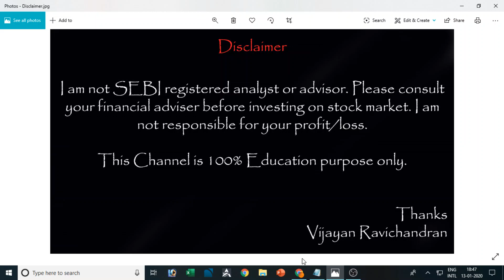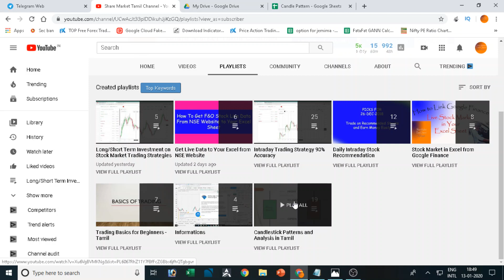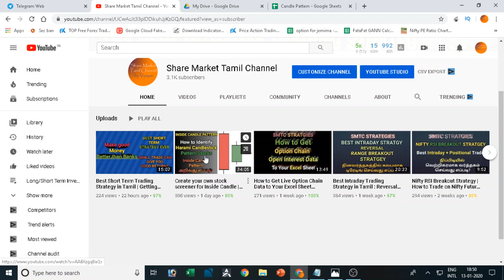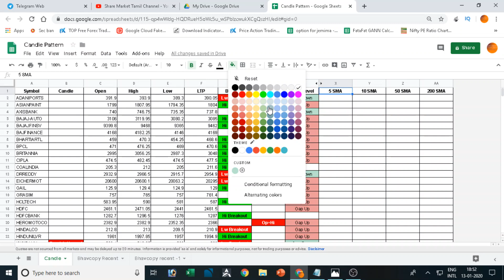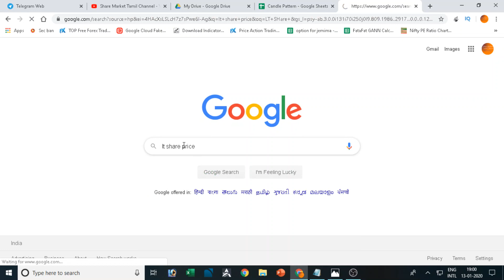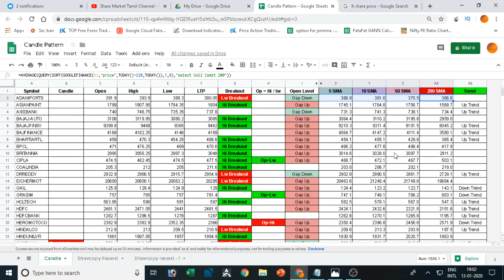Create Your Own Screener for Simple Moving Average in Excel Live